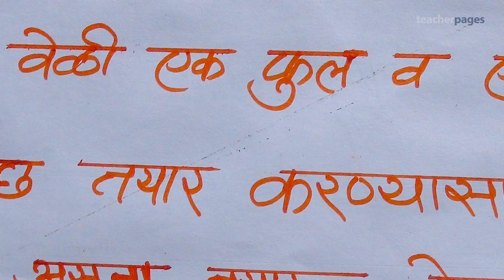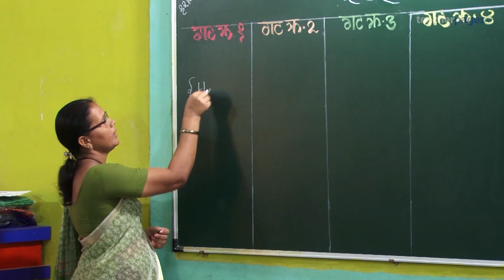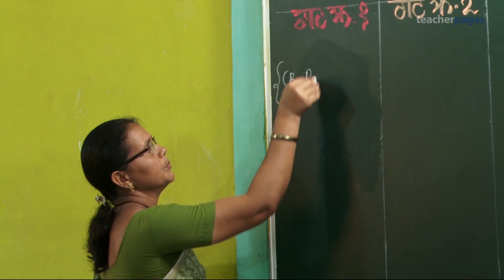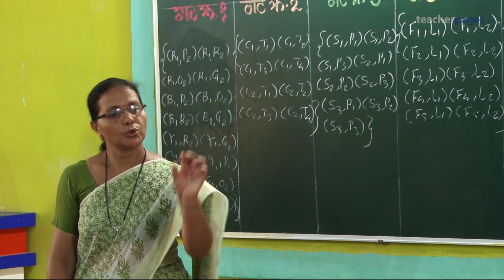CONSTRUCTING SAMPLE SPACE | नमुना अवकाश तयार करणे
भारत पाकिस्तानसोबत क्रिकेट सामना जिंकण्याची शक्यता किती आहे? बघा Teacher-Innovator अनुपमा चवरकर, असे प्रश्न हाताळत, मुलांना संभाव्यता आणि नमुना अवकाश तयार करायला कश्या शिकवतात!

What are the chances of India winning a cricket match against Pakistan? Watch Teacher-Innovator Anupama Chavarkar address questions like these in helping students understand the notion of probability and construction of sample space!